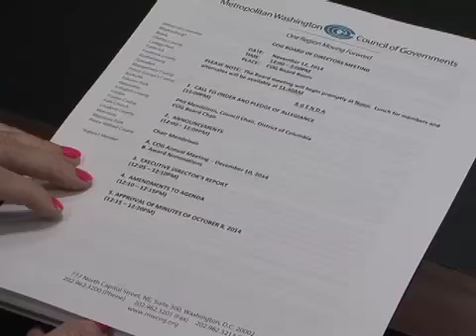COG Foreclosure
The 'Capital Area Foreclosure Network' discusses findings & recommendations on regional housing challenges before the Council of Governments (COG).